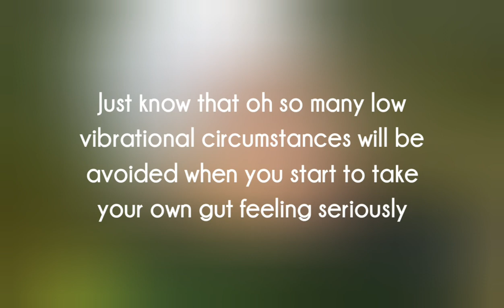Do not fall for Love Bombing Metaphorically explained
Silja Kahrinen Sollien